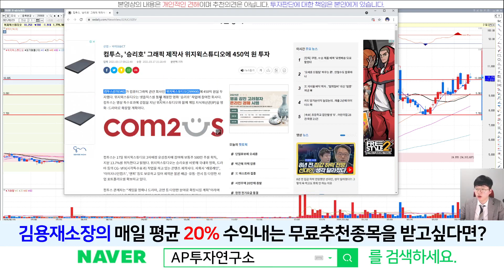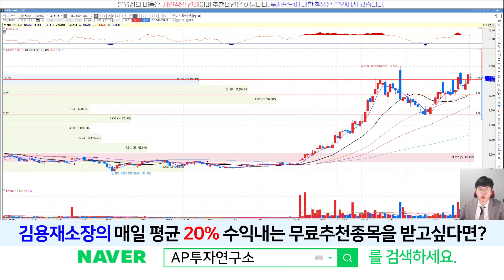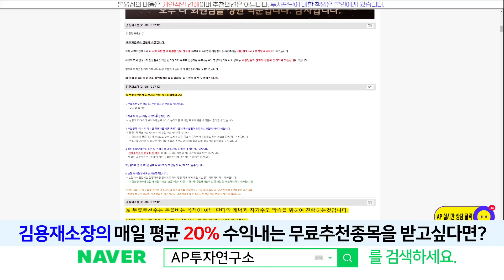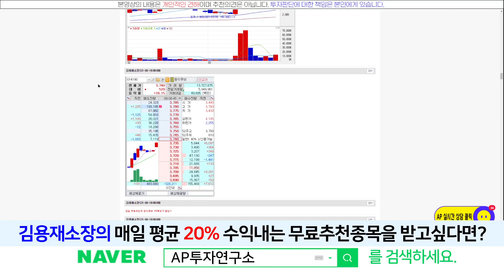위지윅스튜디오(299900) - 전고점 돌파하면서 신고가 갱신하는 건가?